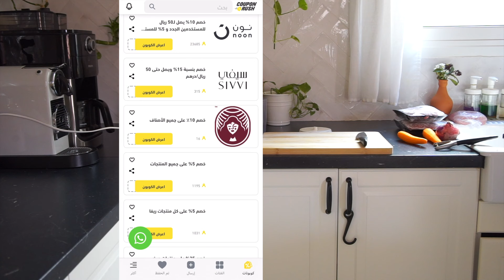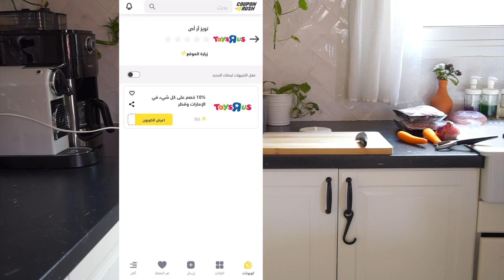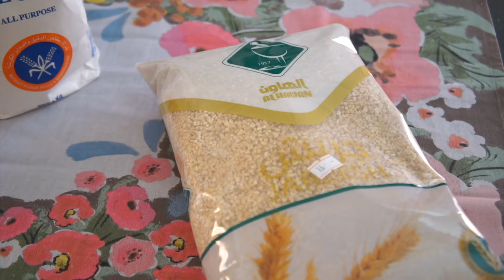فلوق اول يومين من رمضان 😍🌙✨ | وصفات رمضانيه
بف ماما
تلت كاسه زيت
٤ كاسات دقيق
٢ ملعقه كبيره نشا
ملح مويا
بيضه

عجينة معجنات ماما:
ملعقة كبيره خميره
١ ملعقه كبيره سكر
رشة ملح
كوب ونص مويا دافيه
بيضه
٣ ملاعق حليب بودرة
ربع كوب زيت
ملعقتين كبيره لبن زبادي
واعجنها مزبوط مع دقيق الين تسير لينه تقريبا الدقيق ٣-٤ اكواب اضيفها بالتدريج
اخر شي احط نص اصباع زبدة 🧈 لينة واعجنها الين تسير ناعمه وما تلصق في اليد بس لينه
وتتخمر ساعه بعدين اشكلها

شوربة الحب:
نشوح بصلة متوسطه في زيت ملعقتين كبار
الين يصفر
بعدها اضيف فصتين ثوم مهروس ولحم الين يشقر
بعدها طماطمه متوسطه معصوره وصلصة طماطم ملعقه كبيره تتسبك ١٠ دقايق الين ينفصل الزيت
بعدها اضيف ماء ٤ اكواب
وكوب حب مجروش مغسل
وصرة بهارات حجازيه
ملح فلفل اسود
واقفل قدر الضغط ٤٠ دقيقه
وبالعافيه

طريقة ثانيه اسهل: لما اكون مستعجله
كللل المكونات في قدر الضغط واقفل عليه من دون تشويح 😂

سناب شات 💛:
‏Sara.hashim91

اكواد خصمي: 🏷️